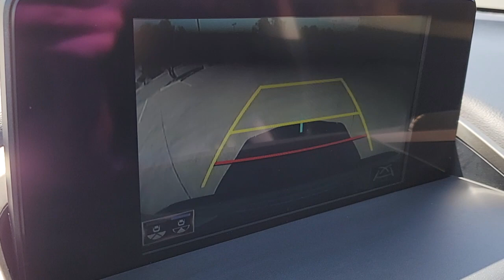2019 LEXUS NX Las Vegas, NV, Henderson, NV, St. George, UT, Phoenix, AZ, Bakersfield, CA 0CB22021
Atomic Silver Used 2019 LEXUS NX available in Las Vegas, Nevada at Lexus of Henderson. Servicing the Henderson NV, St. George UT, Phoenix AZ, Bakersfield, CA area
2019 LEXUS NX NX 300 FWD - Stock#: 0CB22021 - VIN#: JTJYARBZ0K2144040

Recent Arrival! BACKUP CAMERA, BLUETOOTH, MOONROOF/ SUNROOF, LEXUS CERTIFIED, SERVICE RECORDS AVAILABLE, FACTORY MAINTENACE UP TO DATE, VENTILATED SEATS, 17'' x 7'' Alloy Wheels, ABS brakes, Alloy wheels, Blind Spot Monitor w/Rear Cross Traffic Alert, Comfort Package, Compass, Electrochromic Mirrors, Electronic Stability Control, Front dual zone A/C, Heated & Ventilated Front Seats, Heated door mirrors, Illuminated entry, Low tire pressure warning, Power Tilt & Slide Moonroof/Sunroof, Remote keyless entry, Traction control. CARFAX One-Owner.brbrCertified.brL/Certified Details:brbr  * 161 Point Inspectionbr  * Roadside Assistancebr  * Warranty Deductible: $0br  * CERTIFIED WARRANTY: Unlimited-mileage warranty up to 6 years. Balance of new car warranty (4 Year/50K Miles) plus 2 Year/Unlimited-mileage L/Certified warranty. SERVICE MAINTENANCE: Complimentary Maintenance Plan covering the first four basic factory-scheduled maintenance services for 2 years or 20,000 milesbr  * Vehicle Historybrbr22/28 City/Highway MPGbrbrAwards:br  * 2019 KBB.com 5-Year Cost to Own Awards   * 2019 KBB.com Brand Image Awards
Side Impact Beams,Dual Stage Driver And Passenger Seat-Mounted Side Airbags,Forward Collision Mitigation,Collision Mitigation-Front,Tire Specific Low Tire Pressure Warning,Dual Stage Driver And Passenger Front Airbags,Curtain 1st And 2nd Row Airbags,Airbag Occupancy Sensor,Driver Knee Airbag and Passenger Cushion Front Airbag,Rear Child Safety Locks,Outboard Front Lap And Shoulder Safety Belts -inc: Rear Center 3 Point, Height Adjusters and Pretensioners,Front Bucket Seats -inc: 8-way power driver and power front passenger seats w/fore-aft slide, fore-aft recline, front vertical height, rear vertical height and power lumbar support (driver's seat only),Driver Seat,Passenger Seat,60-40 Folding Split-Bench Front Facing Manual Reclining Fold Forward Seatback Rear Seat,Front Cupholder,Rear Cupholder,Compass,Valet Function,Remote Releases -Inc: Mechanical Fuel,Cruise Control w/Steering Wheel Controls,Distance Pacing,Dual Zone Front Automatic Air Conditioning,HVAC -inc: Underseat Ducts and Console Ducts,Illuminated Locking Glove Box,Driver Foot Rest,Interior Trim -inc: Metal-Look Instrument Panel Insert, Metal-Look Door Panel Insert, Metal-Look Interior Accents and Leatherette Upholstered Dashboard,Full Cloth Headliner,Leatherette Door Trim Insert,Leather/Metal-Look Gear Shifter Material,Day-Night Rearview Mirror,Driver And Passenger Visor Vanity Mirrors w/Driver And Passenger Illumination, Driver And Passenger Auxiliary Mirror,Full Floor Console w/Covered Storage, Mini Overhead Console and 2 12V DC Power Outlets,Front Map Lights,Fade-To-Off Interior Lighting,Carpet Floor Trim,Cargo Area Concealed Storage,Folding Cargo Cover,Cargo Features -inc: Cargo Tray/Organizer,Cargo Space Lights,Tracker System,Instrument Panel Bin, Driver And Passenger Door Bins,Delayed Accessory Power,Outside Temp Gauge,Analog Appearance,Seats w/Leatherette Back Material,Manual Adjustable Front Head Restraints and Manual Adjustable Rear Head Restraints,Front Center Armrest and Rear Center Armrest w